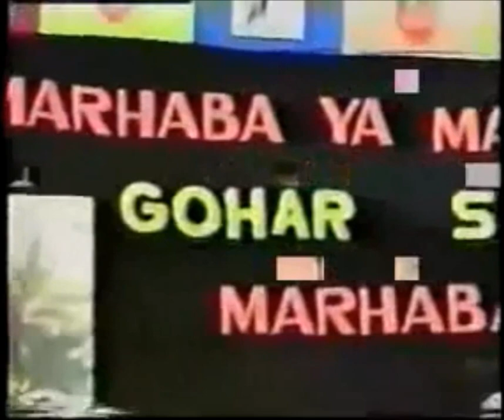Batin Ki Pakeezgi Kese?|How to get inner purificiation?|Gohar Shahi